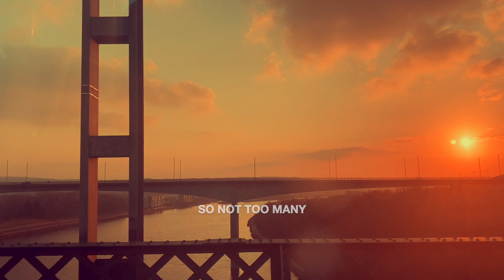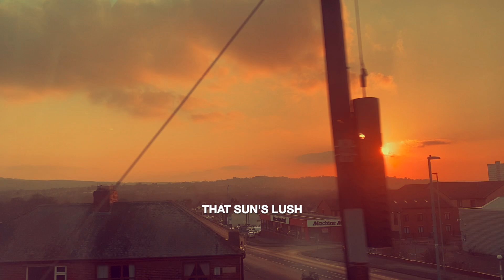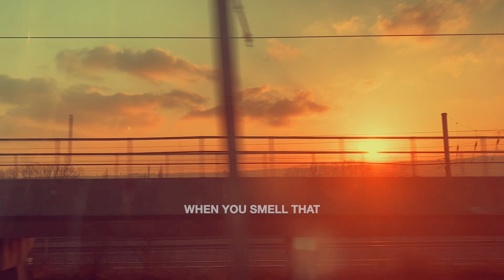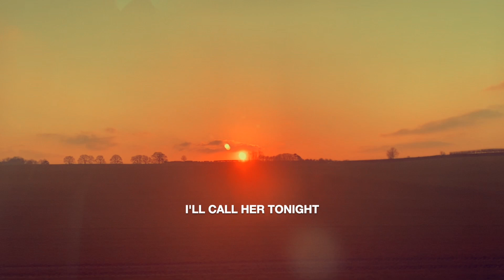Magnetic Family - Anemoia